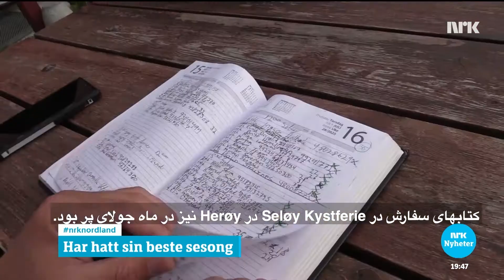Har hatt sin beste sesong بهترین فصل خود را پشت سر گذاشته ا‌ند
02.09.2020: Nord-Norge og Sørlandet ble sommerens ferievinnere. Mange små turistbedrifter som tilbyr opplevelser, har hatt sin beste sesong noensinne.
شمال و جنوب ناروی برندگان بزرگ رخستی‌های امسال هستند. بسیاری از کومپانی‌های کوچک توریستی که تجربیات گردشگری ارائه می دهند، امسال بهترین فصل خود را داشته ا‌ند.